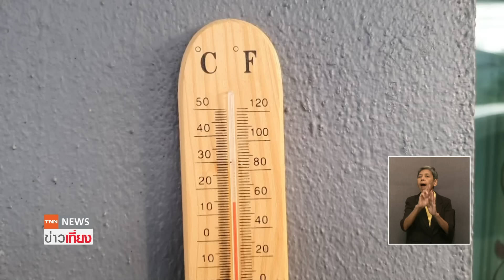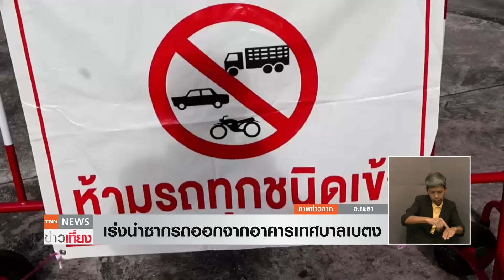ด่วน! เตือนฝนรอบใหม่ กทม.หายหนาว ฝุ่นพุ่งถึง 8 ธ.ค. | TNN ข่าวเที่ยง | 2-12-67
ค่าฝุ่นกทม.เกินมาตรฐานสีส้ม 63 พื้นที่ ส่วนเชียงรายหนาวหมอกปกคลุมกระทบการบิน สถานการณ์น้ำท่วมภาคใต้เริ่มคลี่คลายหลายพื้นที่น้ำลด แต่กรมอุตุนิยมวิทยา ออกประกาศเตือนว่า ภาคใต้ตอนล่างจะเจอกับฝนรอบใหม่พรุ่งนี้ (3) ถึง 5 ธันวาคม